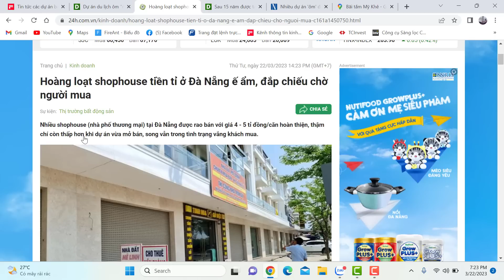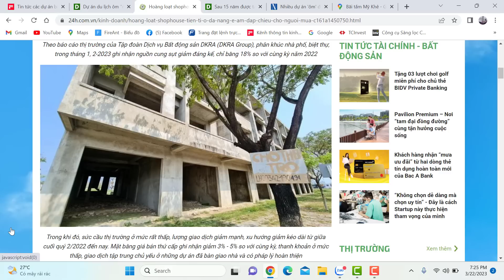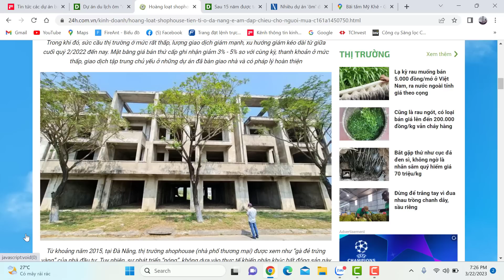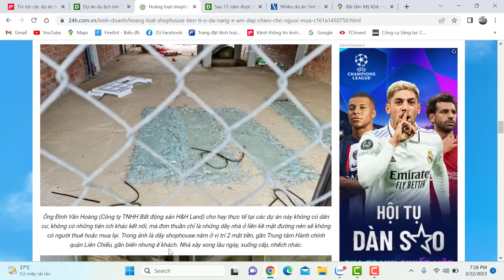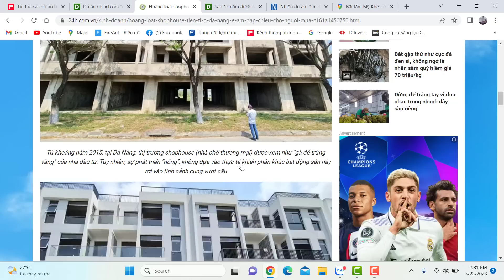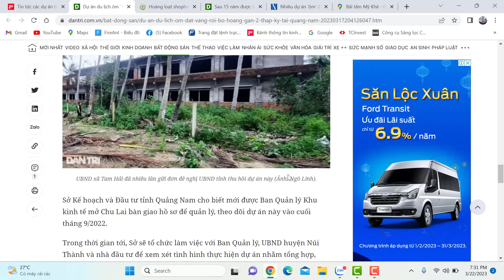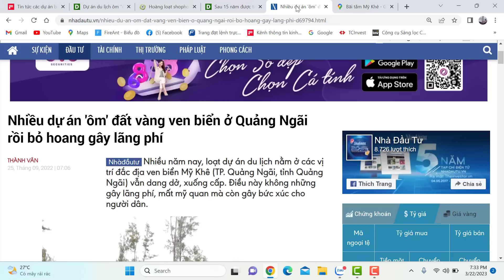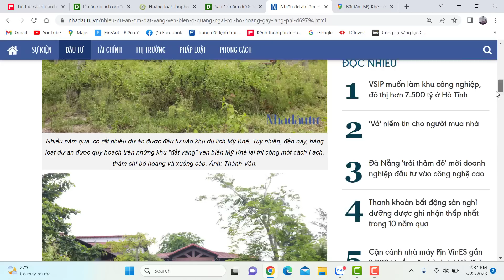Shophoune Đà Nẵng giảm giá "sập sàn" nhưng vẫn vắng bóng người mua